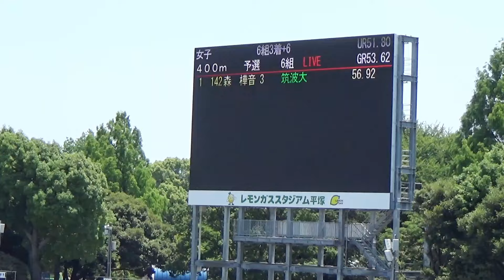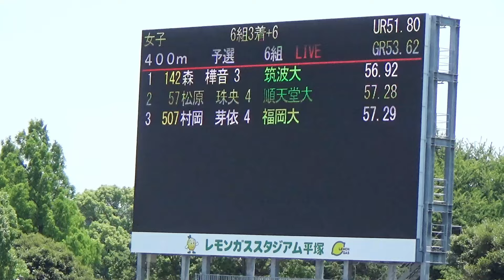日本学生陸上個人2024 女子400m 予選 宮垣有希 同志社大学